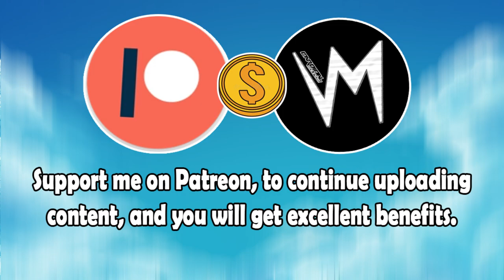Day Of Nightmares (Original Version) By Rocket Lollies | Re-Uploaded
⬛ | Information about Cardinal Sounds:
👤 | Find the Original Song Here: ⬎
🎵 Name: Stoker
✔️ Creator: Jingle Punks
💽 Album: Stoker